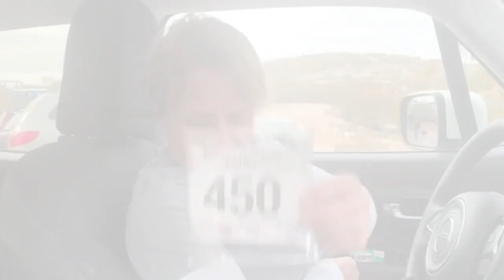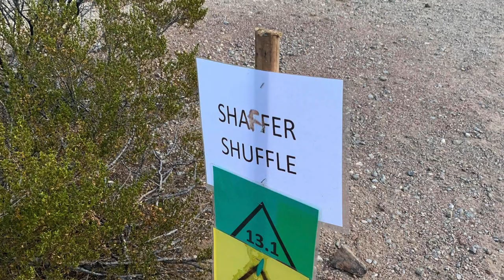Franklin Mountain Trail Run 2019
This video shows packet pickup and  the first loop, including the infamous "Shaffer Shuffle." Skip to about 3:00 to see most of it on my GoPro. The battery died at the beginning of the second loop. I fell twice! See the first fall 8:13. The second fall was almost at the end of the race, on the second loop, after my camera died.